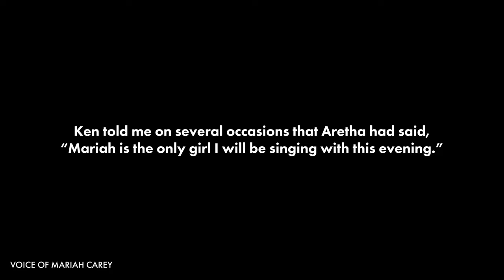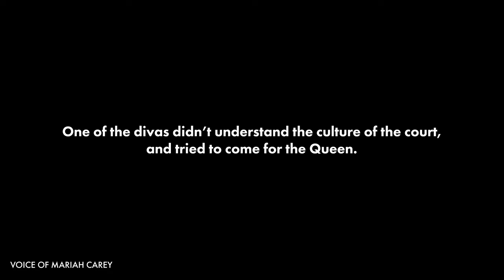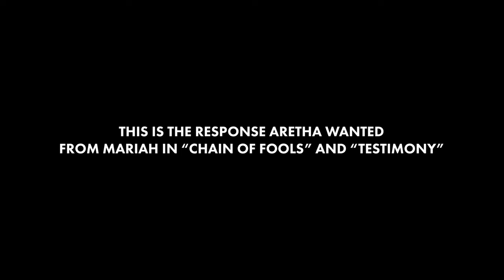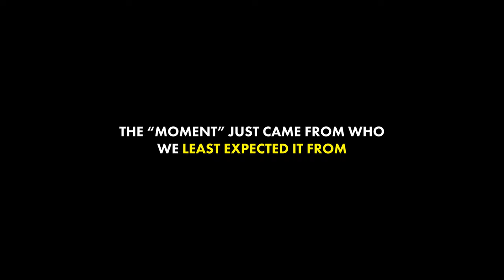Celine Dion vs. Aretha Franklin & Mariah Carey | What Happened at Divas Live 1998? | A Video Essay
"Dueling Divas" is a short op-ed/video essay that juxtaposes Mariah Carey's viewpoint of, "Divas Live '98" against that of the viewers and Gospel tradition to conclude whether Celine Dion was right or wrong in challenging Aretha.